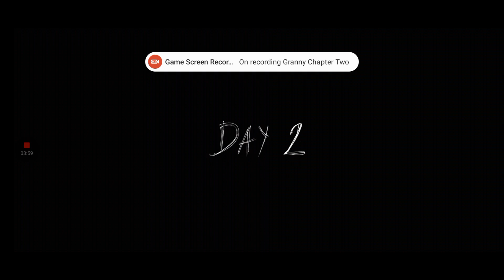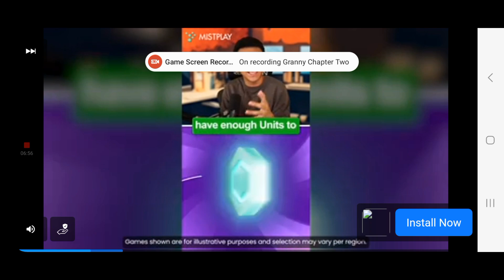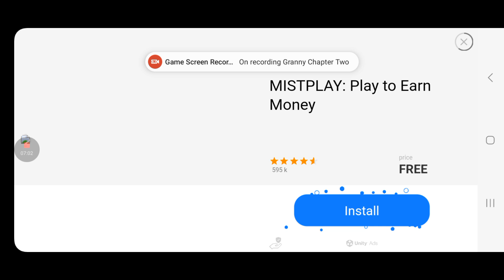Granny Chapter Two 1.0.1 Extreme Mode + High Quality + Door Escape Playthrough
Hi girls today I am going to show you girls how to beat Granny Chapter Two 1.0.1 Extreme Mode With High Quality and With Door Escape Playthrough.